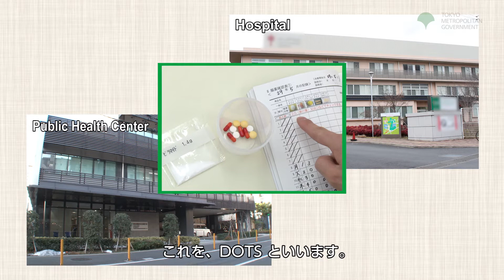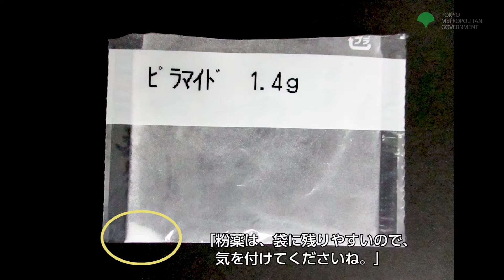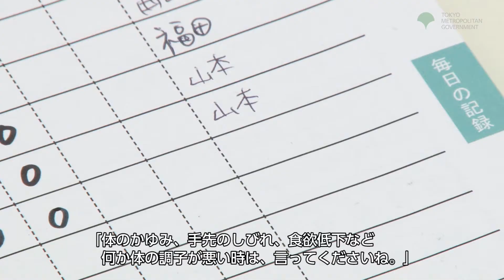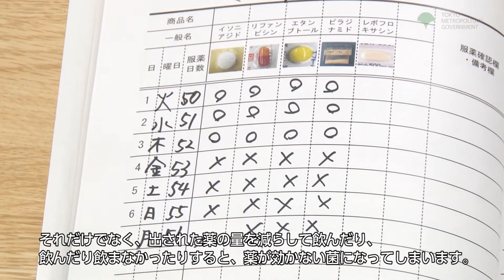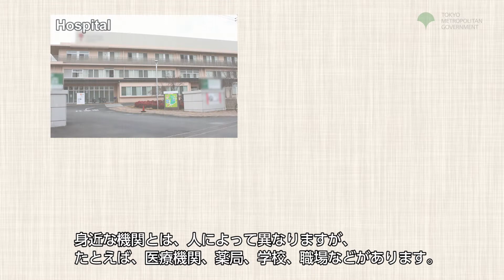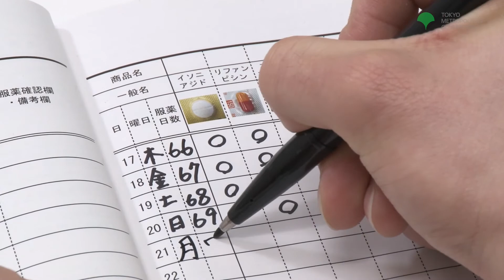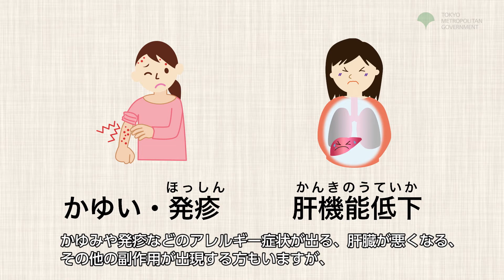4-5 [English]Drug Confirmation（DOTS TB).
「4-5_服薬確認（DOTS TB）」長引くその咳結核かも The prolonged cough might be caused by tuberuculosis.この映像は、結核と潜在性結核感染症の検査、治療、保健所の支援について英語で解説している、東京都が制作した動画です。